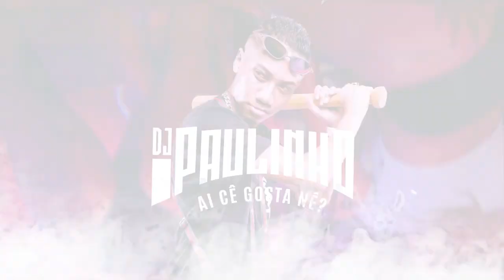BEAT OLHA A BATIDA DO MEU CORAÇÃO - GIRASSOL NA RODELA DO COOL MC Pipokinha e MC Gw (DJ Paulinho)